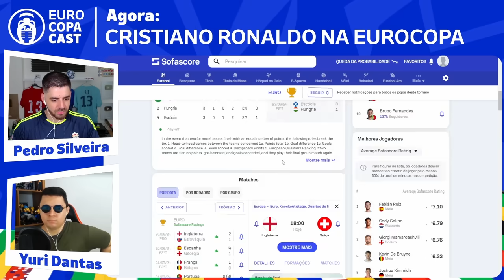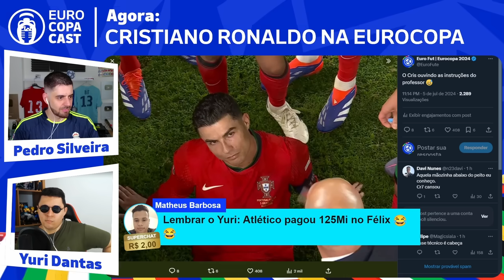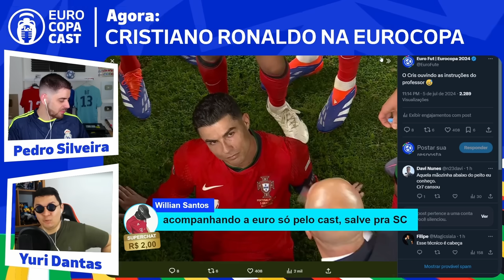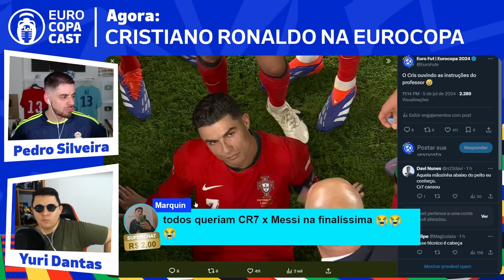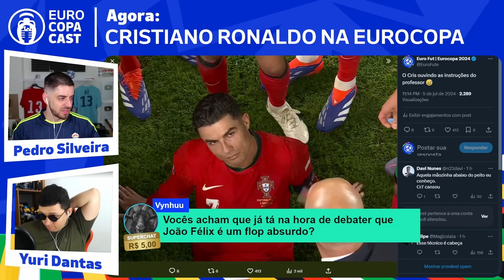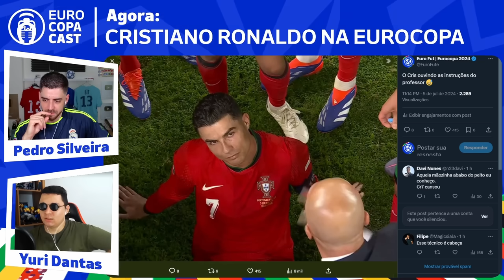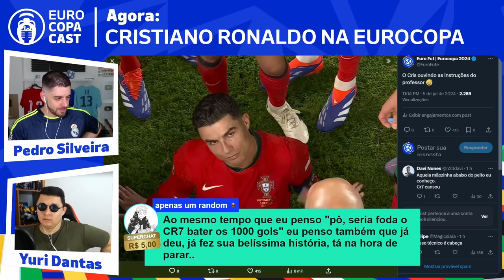A Eurocopa do CR7 foi MUITO ruim. ❌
Comentando a eliminação de Portugal pela Eurocopa 2024 (EURO 24). CR7 podia ter sido mais importante no banco da seleção?